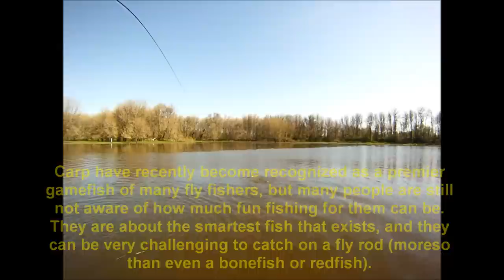Carp'n the PDX Flats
Clips of carp fly fishing within driving distance of Portland, Oregon. The fishing takes place at Sauvie Island and also along the Columbia River Gorge. There is no point in asking me where the fishing is taking place at the specific locations because the way carp act on a daily basis is so random that going to a spot after I have been there means nothing to your success. Often I am fishing at a spot one day; where there are hundreds of carp around me, and the next day the same flat is devoid of life. Carp involve searching and walking around a long distance often to get into them good. Plus many of the spots I am fishing fluctuate in water levels so much, and being there when the levels are correct is half of the battle. If you want to fish for carp, just walk around anywhere that you know they exist, and you will find them if you search enough. Then you must present your fly as stealthy as you can, and if you are doing it the way they want it; you will come home having experienced an awesome day. Enjoy the video and tight lines to all of you!

Most of the footage is from a GoPro Hero and also from a Panasonic Lumix DMC-ZST, and the material was edited on Windows Movie Maker Live. Homemade as it gets; so enjoy! Also I use the free YouTube Music that you can add to the video; and you can only choose 1 song per video. Tough to choose a song that works out well with it; so I apologize for those who do not like the musical choice.